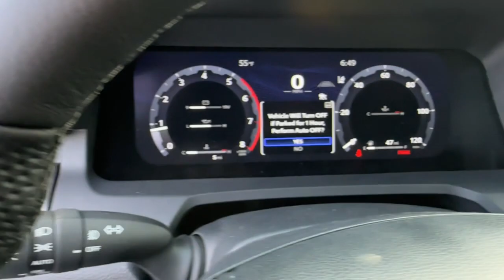2024 Toyota Tacoma dayton, vandalia, middletown, englewood, beavercreek N24364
New 2024 Toyota Tacoma TRD Off-Road available in Vandalia, Ohio at Joseph Airport Toyota. Servicing the Dayton, Vandalia, Middletown, Englewood and Beavercreek, OH area.